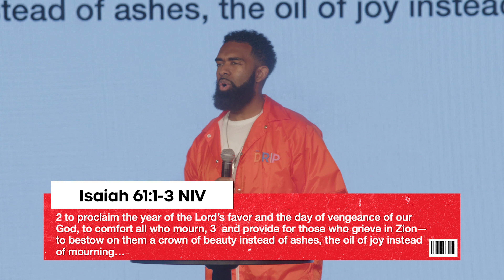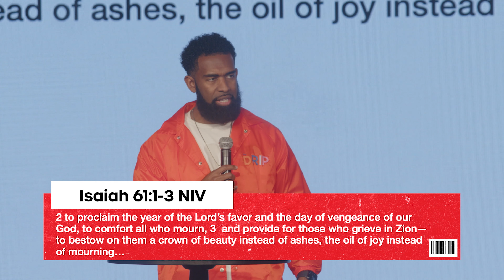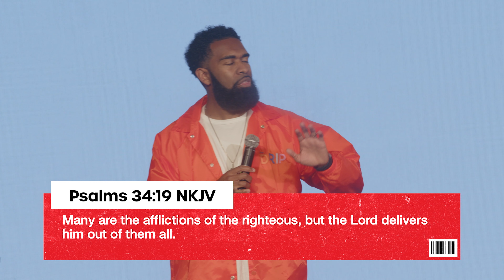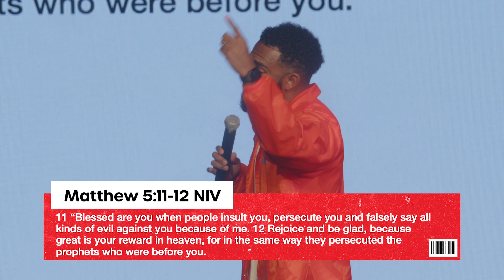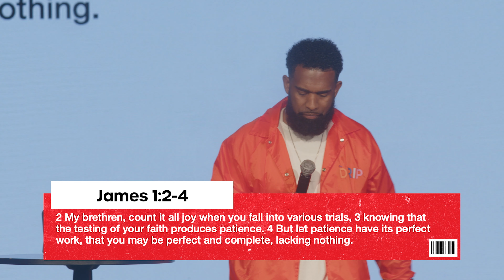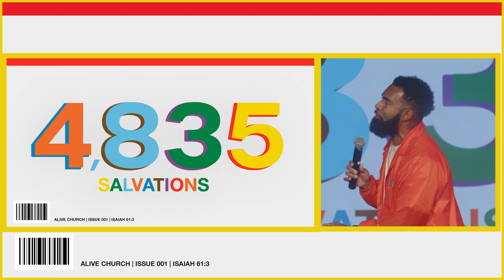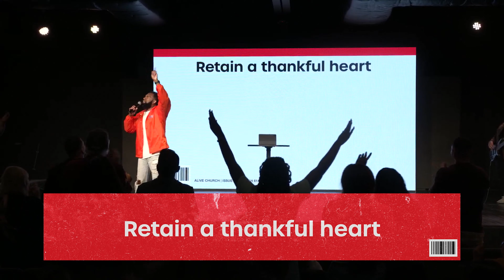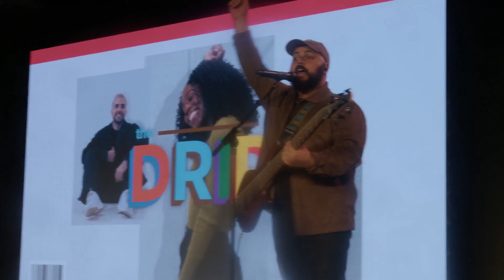Joy In A Jam // How To Have Joy In Hard Times // Pastor Ken Claytor